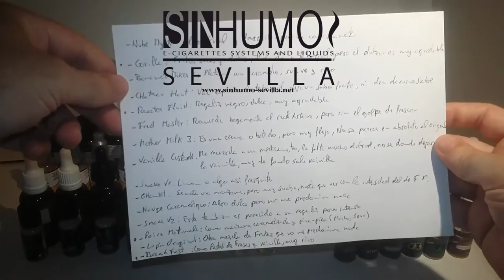Revisión e-liquids ya macerados marca Solubarome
Hemos macerado esta vez 15 aromas de esta marca. En principio esperábamos muy poco de estos aromas por tener un precio muy bajo de compra... Pero gratamente nos ha sorprendido la calidad con la que cuentan.

Ademas, hay que tener en cuenta que solo los hemos dejado macerar 1 mes y una semana por lo que intuimos como en el resto de aromas que hasta la fecha hemos degustado que con el tiempo serán mucho mas buenos.

Recomendables 100% ya que lo único que debe hacer alguien para preparar estos e-liquids es añadir una base de glicerina, propilenglicol y la nicotina al gusto...

Recordaros que en el interior del vídeo se explica las bases del concurso para participar y poder adquirir un lote de 5 botes de 30 ml...

En este primer concurso saldrán 5 ganadores con 5 botes cada uno de 30 ml. Es decir, cada ganador obtendrá 180 ml de eliquids ya macerados y podrá elegir la graduación de nicotina en cada uno de estos botes siendo el máximo 6% de nicotina por bote.

Ademas, si los ganadores encuentran los dos errores, también participaran en el sorteo de una parte de los aromas restantes...

Esta es la pagina web de Sin Humo Sevilla y donde tenéis que buscar los errores para participar en el sorteo.